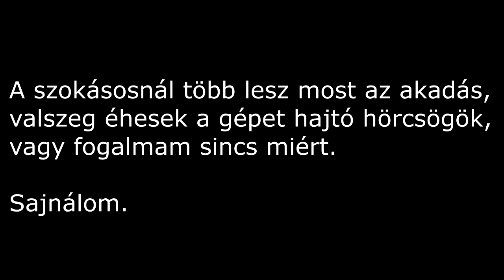Hétfői szaggatásokba: Pirate Nomi Rogue - Hearthstone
Dekk kód:
AAECAaIHDpoCsgLNA68EiAfdCOf6AqCAA86MA9aMA7SRA5KXA9KZA5+3Awi0Ae0Cx/gCqv8C3oIDj5cDkJcD/poDAA==